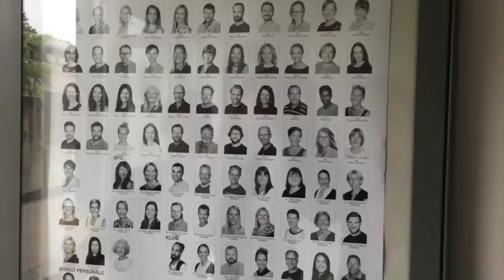Musikvideo til Pia